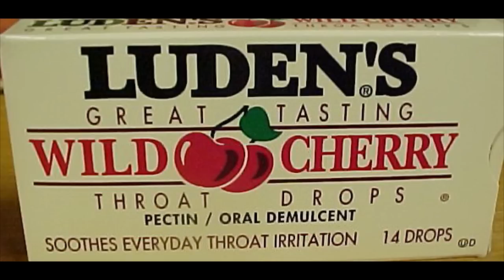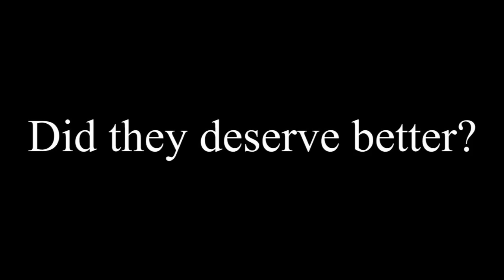ONE HIT WONDERLAND: "Play That Funky Music" by Wild Cherry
In 1976, Wild Cherry stood up for the funkiness of white boys everywhere, but what ever happened to them?